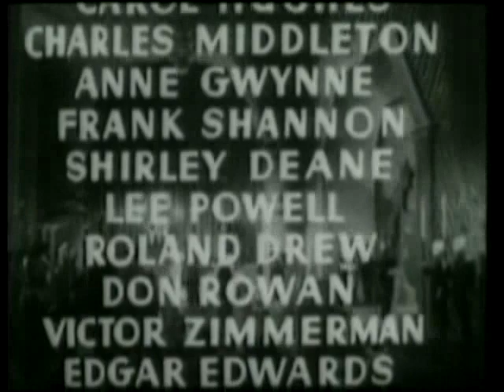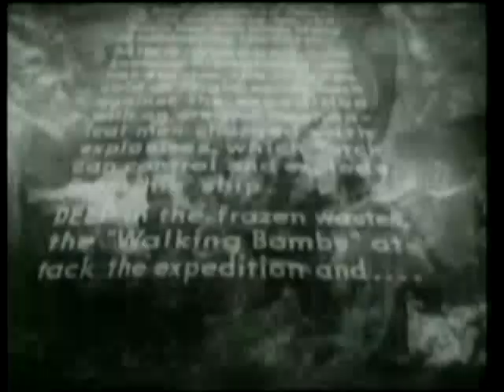Flash Gordon Conquers the Universe: Episode 4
Flash Gordon Conquers the Universe is a 1940 twelve episode serial film about Flash Gordon. It was the last of three Flash Gordon serials made from 1936 to 1940. The serial was produced and copyrighted by Universal Pictures.

During the 50s, the three serials were shown on television. To avoid confusion with a made-for-TV Flash Gordon series airing around the same time, they were retitled, becoming respectively Space Soldiers, Space Soldiers' Trip to Mars, and Space Soldiers Conquer the Universe. King Features Syndicate had acquired the rights for showing and eliminated the original Universal Pictures titles. In the mid-1970s, all three serials were shown by PBS stations across the US, bringing Flash Gordon to a new generation, a full two years before Star Wars and Close Encounters of the Third Kind re-ignited interest in the science fiction genre. The re-edited television version, with the title card reading Flash Gordon - Space Soldiers Conquer the Universe, was used for some VHS and DVD releases of the serial.

Directed by Ford Beebe
Ray Taylor
Produced by Henry MacRae
Written by George H. Plympton
Basil Dickey
Barry Shipman
Alex Raymond (comic strip)
Starring Buster Crabbe
Carol Hughes
Charles B. Middleton
Frank Shannon
Cinematography Jerome Ash
William Sickner
Distributed by Universal Pictures
Release date(s) 3 March 1940
Running time Brazil:220 min / UK:195 min (12 episodes)
Country United States
Language English